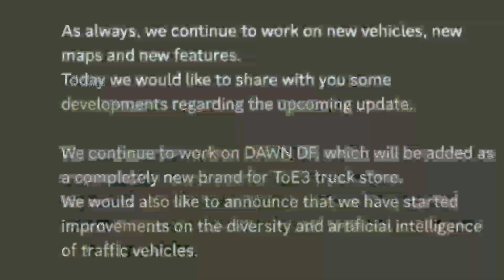🚚Upcoming Update! - New DAF Truck And Traffic In Truckers Of Europe 3 | Truck Game